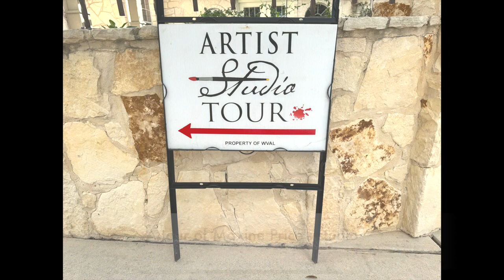A Tour of Maxine Price's Studio (October, 2023)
Welcome to a studio tour of the art of Maxine Price — an accomplished, intuitive painter who works both abstractly and figuratively. Described as an expressionist, colorist and layerist, Price works with great dexterity in highly textured oil paint and oils with cold wax.

Maxine Price writes:

"The focus of my work for the most part is abstraction or non-representational painting.  I concentrate on texture, color harmony, design, composition and a layering method to achieve texture. My approach is intuitive, exploratory and experimental.  I find inspiration in nature, dilapidated buildings, rocks and rusty things as well as in my dreams and writings.  For over 20 years I have been working primarily with oils using palette knives in an effort to capture layers and textures that are not achievable with just a brush.

"With the palette knife I work wet into wet, layering thicker pigment over thinner pigment. This becomes a journey with unpredictable detours and outcomes which must be resolved along the way. Once I begin, I work spontaneously and intuitively, allowing the painting itself to lead me to the next stroke. For me, painting with some degree of speed is a necessary part of the process of working wet into wet. It allows me to be able to scratch and scrape into the wet surface and allows the layers of pigment to interact in ways that can’t happen once a painting is dry. I like the final results to show the energy and emotion that are a part of the creation of that painting. The residue of accidental happenings can also contribute to keeping my work fresh, exciting, alive and full of unplanned surprises.

"Recently, I have begun a new body of work that combines oil paint with cold wax. This is also a layering process but it is different in that there is a slower drying time allowing the surface, not only to  be added to, but subtracted from, and is workable for longer periods of time. I still and will always work with oils and the palette knife for the excitement and energy it brings to my work but I’m enjoying the slower process of exploring and experimenting with oil with cold wax as it allows me to to achieve a greater depth that retains the history of each painting’s journey."